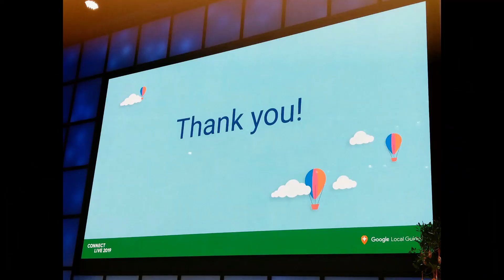Local Guides Clean The World Ending 2019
Tribute to every Local Guide contribution to the project LocalGuides Clean The World